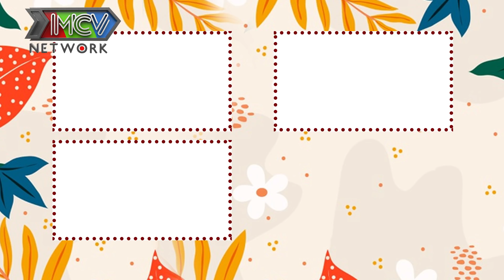CƯỜI NGẤT chồng ca sĩ KHỞI MY lên vợ chồng son dẫn chương trình cùng cặp 'vợ chồng' MẶC ÁO MƯA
🎬Giới thiệu kênh Chuyện Mẹ Chồng Nàng Dâu:
CHUYỆN MẸ CHỒNG NÀNG D U cập nhật nhanh chóng và chính xác các chương trình truyền hình do MCV Corporation sản xuất, được MCV Network trực thuộc MCV Group bảo vệ bản quyền, quản lý, vận hành và khai thác nội dung.